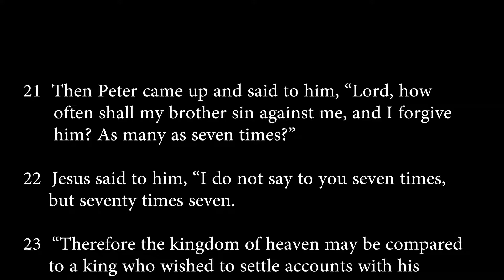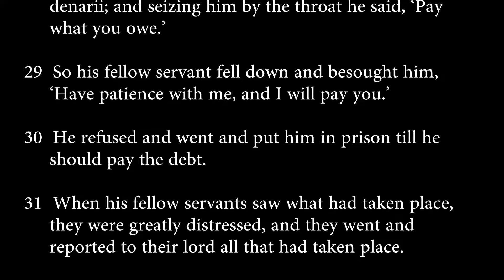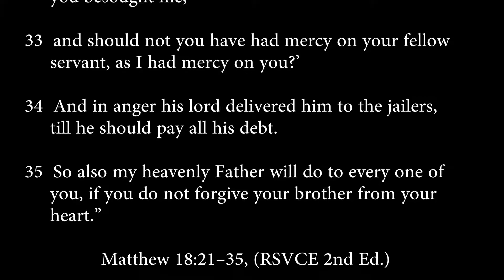matthew 18:21-35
Jesus teaches about forgiveness